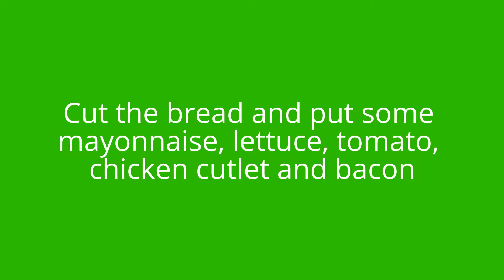CHICKEN BURGER WITH CHICKEN CUTLET AND BACON